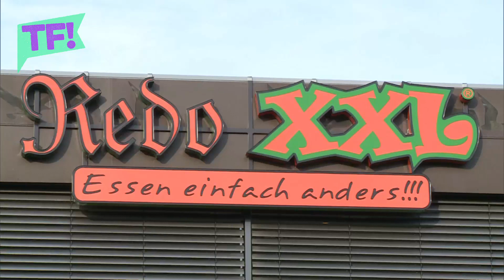Is this the WORLD’S BIGGEST SCHNITZEL?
Supersized mountains of food boasting more than 3 kilogrammes (6.6 pounds) of pure meat at Redo XXL, a carnivore’s paradise in Berlin where burgers weigh-in at around 1.2 kilogrammes (2.65 pounds). Up to 300 presumably hungry customers pack the place on a typical day, scarfing down gargantuan gastronomies like a 3-kilorgramme (6.6-pound) schnitzel. With some culinary colossi costing up to €39.95 ($52.47), those looking to save on dinner are about as scarce at the eatery in the German capital’s .Tempelhof district as vegetarians